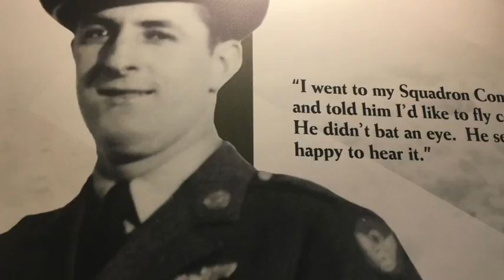National Museum of U.S. Air Force unveils restored Memphis Belle B-17F bomber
For the past 13 years the National Museum of the U.S. Air Force has been restoring the iconic Memphis Belle bomber of World War II, and the results were recently unveiled.